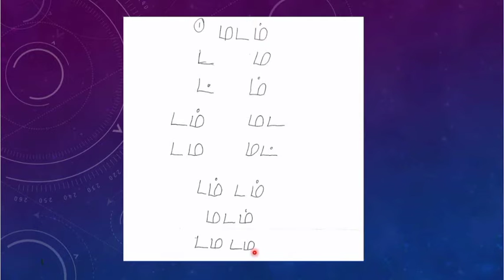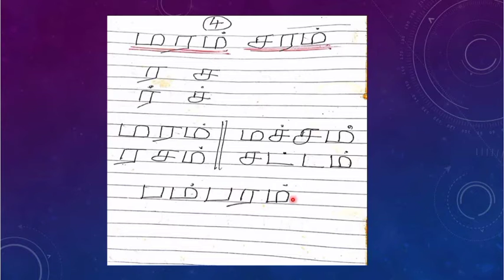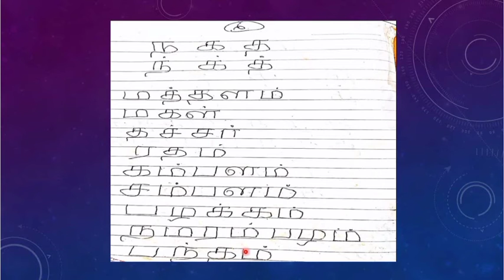தமிழ் எழுத எளிதான வழி | Easy way on writing Tamil - Part 1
Hi, this video shows you how to write Tamil easily, a research done by a 86 year old teacher.
86 வயதான ஆசிரியரால் தமிழ் எழுத எளிதான வழியில் ஆராய்ச்சி செய்யப்பட்டது .

Happy Learning.